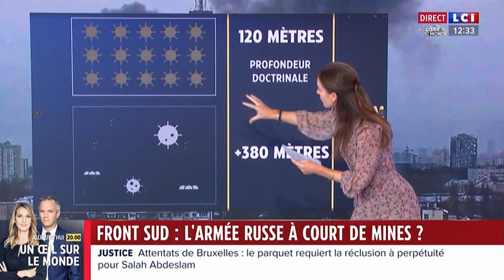Laura Pouget - Mardi 05 Septembre 2023